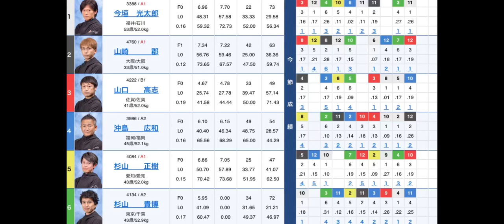【尼崎競艇】優勝戦、①今垣光太郎に襲いかかるB1の3カド！！1.今垣 光太郎2.山崎 郡3.山口 高志4.沖島 広和5.杉山 正樹6.杉山 貴博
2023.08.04 尼崎一般戦 ダイスポカップ争奪〜まくってちょ〜うだい！！〜
優勝戦

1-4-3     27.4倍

これ今垣上手すぎるやろ！！！

ティックトッカー競艇のタツヤです。
基本的に面白かったレースやとんでもないレースを競艇予想屋が厳選して投稿しています！！

毎日の最高配当のレースも投稿しているので、

今回のレース
1.今垣 光太郎
2.山崎 郡
3.山口 高志
4.沖島 広和
5.杉山 正樹
6.杉山 貴博

予想もしています↓

当たらない予想はこちら💁‍♂️
note

テキトーに配信しているのはこちら💁‍♂️

全米も泣いているTikTokはこちら💁‍♂️

毎日の最高配当レースの再生リストはこちら💁‍♂️